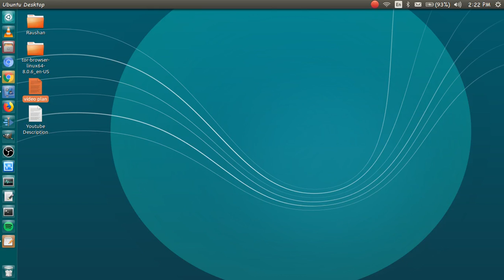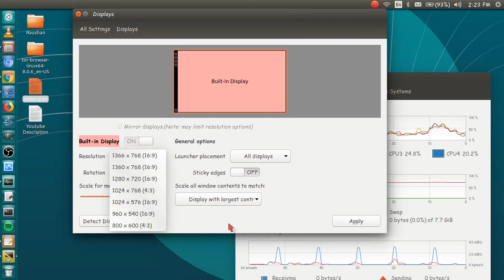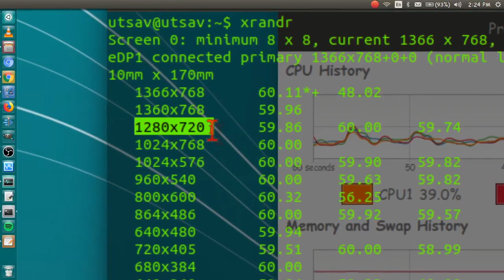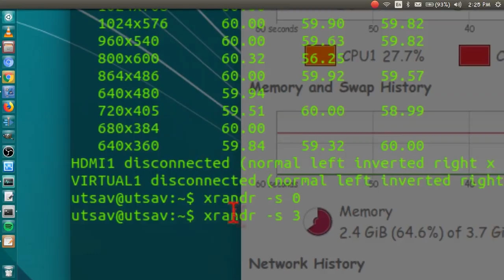how to change screen resolution in ubuntu from terminal in india